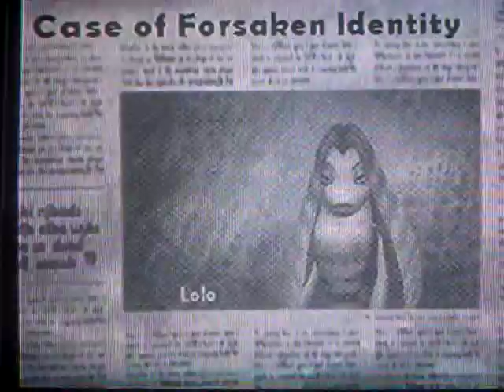Let's Play Shark Tale The Movie Game Part 23-The Reel Thing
Oscar dances for a music video to The Reel Thing.
Artist:Mocean Worker Song:Hey Baby